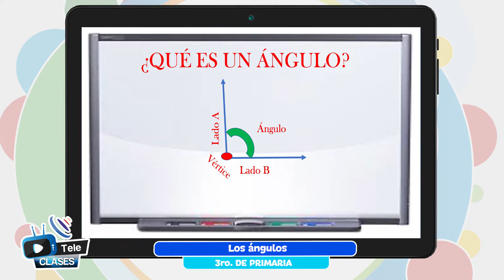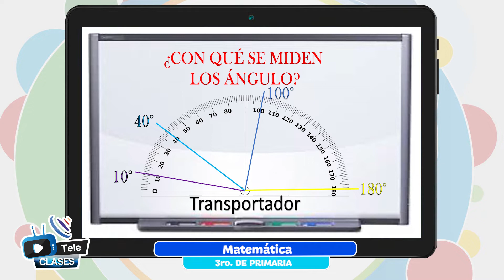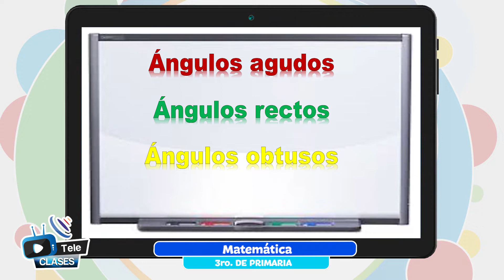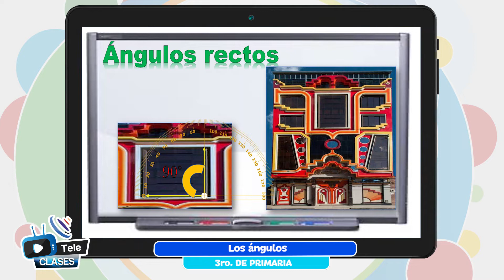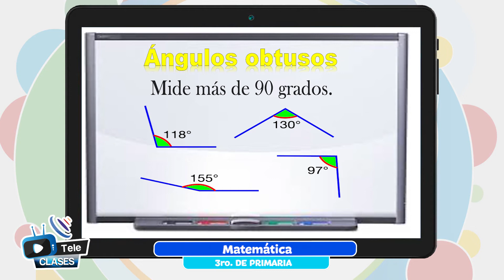Los ángulos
Tema 👩🏫 👉 Matemática - “Los ángulos”

Maestr@ 👩 👨 👉 Prof. Noemi Sánchez - Chuquisaca

Fecha 📅 👉 martes, 30 de agosto de 2022